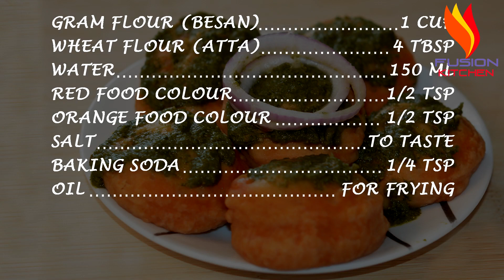घर पर बनाए तंदूरी पकौड़ा | Tandoori Pakoda With Chutney | Quick & Easy Tandoori Pakora Recipe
घर पर बनाए तंदूरी पकौड़ा | Tandoori Pakoda With Chutney | Quick & Easy Tandoori Pakora Recipe By Fusion Kitchen

In this video we have shared recipe of very tasty and absolutely different dish tandoori pakoda. This is very easy to make and perfect to be served as snacks or starters in any party or get together. These pakoda will melt in your mouth as

they are so soft and spongy and in every bite you eat you get chatpata taste of the chutney which we have made along with this. So, what you are waiting do try this recipe and share it with your loved ones!!!

Please follow the recipe as per the video and use fresh ingredients for best results!

TANDOORI PAKODA
INGREDIENTS FOR CHUTNEY
CORIANDER LEAVES 50 GM
MINT LEAVES 20 GM

INGREDIENTS FOR PAKODA
GRAM FLOUR (BESAN) 1 CUP
WHEAT FLOUR (ATTA) 4 TBSP
WATER 150 ML
RED FOOD COLOUR 1/2 TSP
ORANGE FOOD COLOUR 1/2 TSP

FUSION KITCHEN INCLUDES DISHES OF VARIOUS CUISINES EXPLAINED IN VERY SIMPLE STEPS WHICH YOU CAN LEARN, MAKE, AND ENJOY WITH YOUR FAMILY AND FRIENDS.

And, if you like our videos then do click the like button and make sure to click on bell icon to get notified for our new uploaded videos.